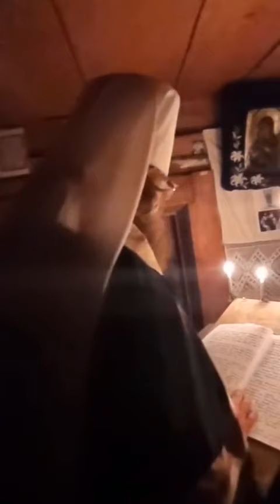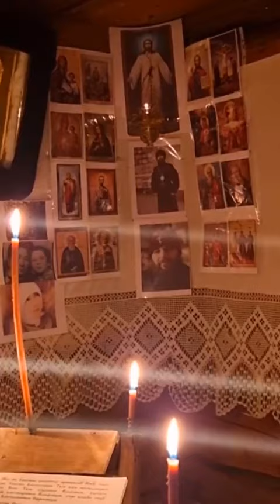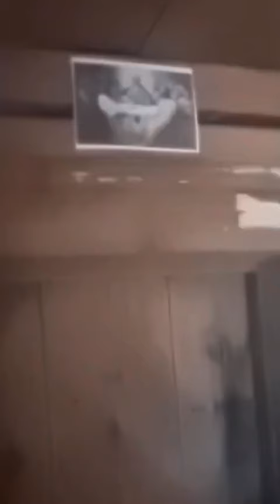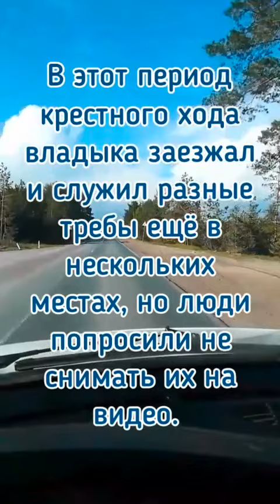Да проявится силою молитва сия!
Крестный ход с Владимирской иконой Божьей Матери
Само Небо благословляет Крестный ход.

Душа России спит сейчас,
Ещё не грянул светлый час.
Ещё дурмана власть сильна,
И смертный враг силён пока!
Но где же дух, что Русью пахнет!?
Где те сыны, в ком этот дух живёт!?
Где те, кто ей свободу принесёт
и в губы спящей жизнь вдохнёт!?
Неужто все слепыми стали,
Не могут правду-кривду отличить!
Неужто все рабами стали,
И жаждут в рабстве жизнь влачить!?
Братья и сестры, мои дорогие, вот по благословению Отца нашего Духовного Державного Зосимы с такой радостью в сердце, с ликованием, это не просто радость, это ликование, мои дорогие, начался наш Крестный ход по всей Руси Матушке. Со скинией нашей во славу Пресвятой Троицы, Отца и Сына и Святого Духа. Помните, как начался Исход, как Господь выводил свой народ из Египта.
Так же сейчас, представьте, в последнее время идет Исход. И точно так же, как была Скиния разборная, переездная во славу Отца и Сына и Святого Духа, точно так же сейчас все происходит. Чудны дела Твои, Господи! Слава силе Твоей, Господи! Жив Бог Израилев, мои дорогие! Со счастьем, ликованием хочется каждому и всем передать эту небесную радость, которая живет в наших сердцах. Господь же не просто так сказал. Царство Небесное внутри вас есть. Берегите его, мои дорогие братья! Созидайте его! И просите Господа только об одном. Не дай предать тебя, Отец наш! Не дай предать тебя в это тяжкое, но и счастливое время. С Богом, мои дорогие друзья, с Богом! Да благословит вас всех Господь и укрепит в предлежащей службе этой!
Владыка Силуан.
Сыны России – сбросьте наважденье!
Проснитесь русы – Вас величье ждёт!
И сбросит путы Русь Святая,
и вновь величье обретёт!
Игорь Тальков.

Возрадуйтесь, дети Божии, Царской Империи, ибо Господь придёт и спасёт нас!
Державный Зосима.

*Господь Грядет*
вывести народ Свой из плена иудейского, и горе тем, кто захочет воспротивиться этому.
_Державный Патриарх Зосима._